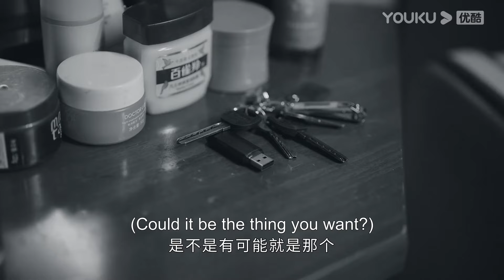ENGSUB 程雨杉妈妈得知继父偷窥女儿，选择报警维护女儿声誉！【鸣龙少年 | THE HOPE】精彩看点 | 张若昀/黄尧/王锵/徐若晗 | 青春励志片 | 优酷华语剧场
★集数：30集